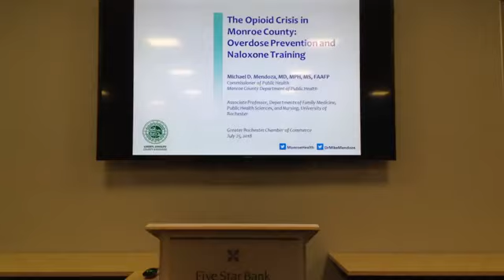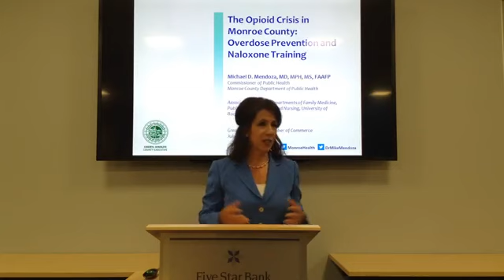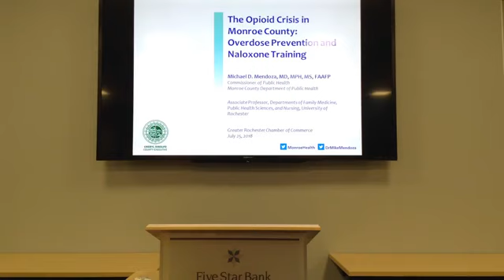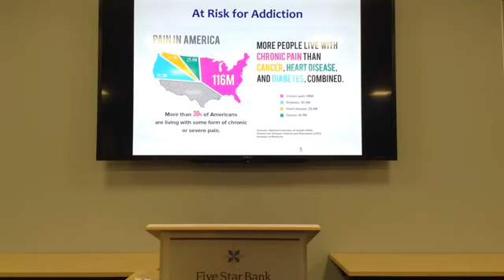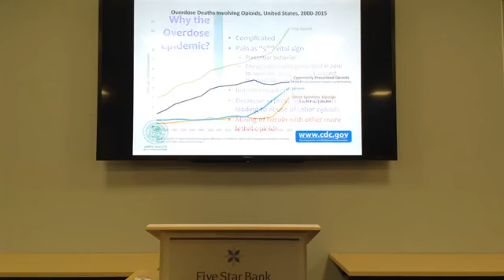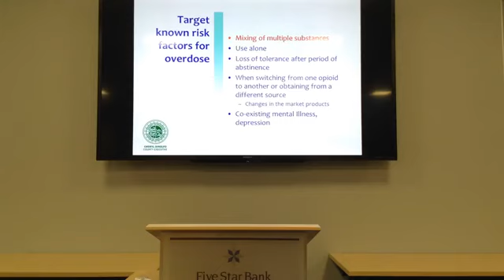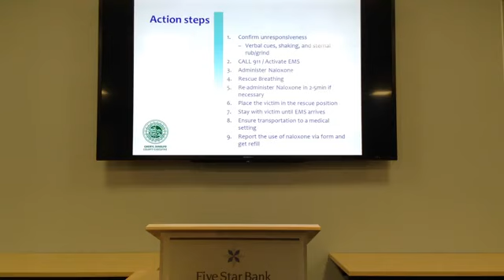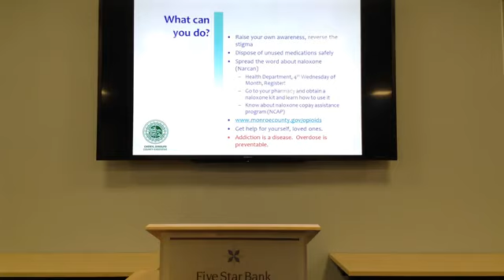Opioid Addiction: What Employers Need to Know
The opioid addiction and overdose crisis impacts our community as well as the workplace.  This Greater Rochester Chamber of Commerce event offer guidance from local experts to help employers prepare, both from the medical side as well as the compliance side.

Michael D. Mendoza, MD, MPH, MS, Commissioner of Public Health for Monroe County, discussed how opioid misuse is negatively impacting the community and what employers need to know to prepare themselves and their organizations to respond.  Attendees also received training from Dr. Mendoza in the administration of Narcan (nasal spray treatment for opioid overdose) and took a free Narcan kit (a $140 value).

Also, Kimberly Harding, employment attorney at Nixon Peabody LLP, discussed legal considerations for employers that are suffering the effects of the opioid crisis, including best practices for updating drug testing policies, accommodating requests for leave to get treatment, addressing performance deficiencies, handling employee or visitor overdoses at work, and how Good Samaritan laws may come into play.